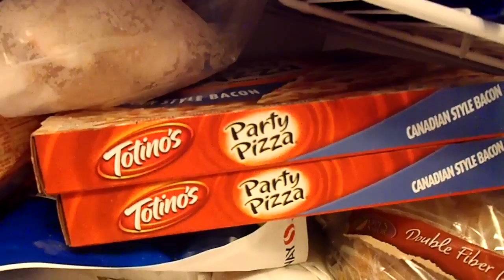Why You Should Get a WIFE!!!